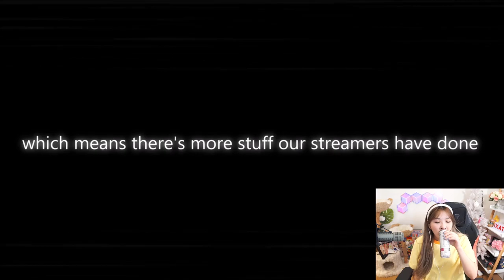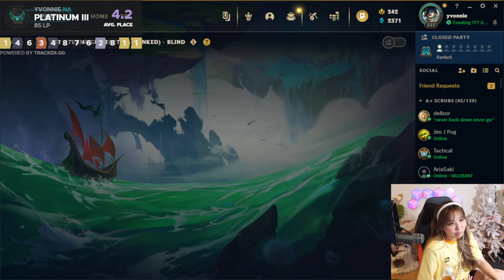[09/24/2023] React Andy into Teamfight Tactics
Reacting to some videos and then switching to Teamfight Tactics

Timeline
00:00:00 Intro
00:05:00 Just Chatting
01:02:56 Teamfight Tactics
08:48:33 Outro